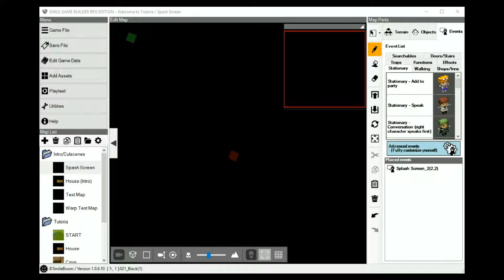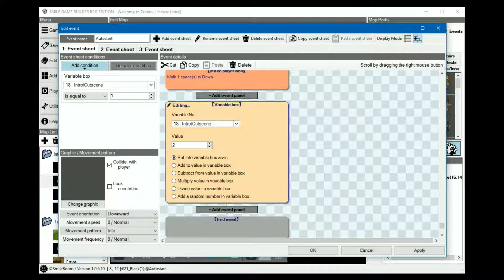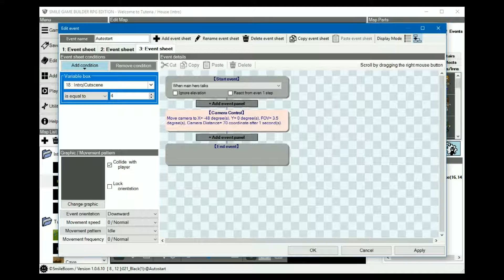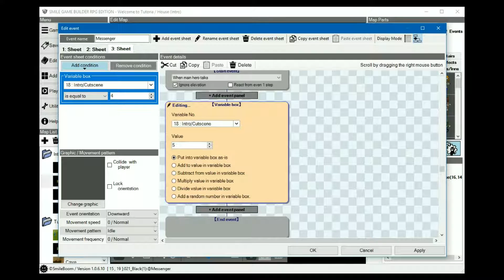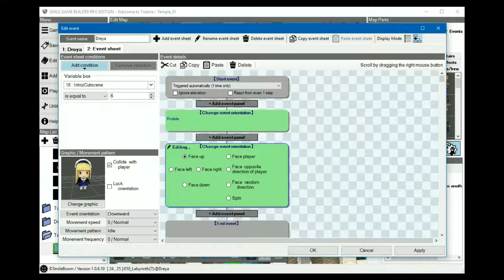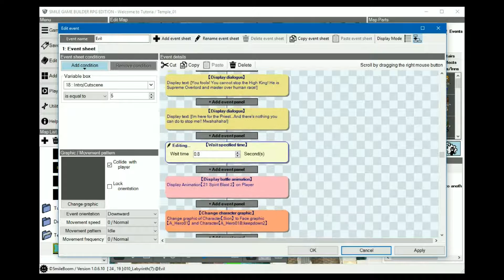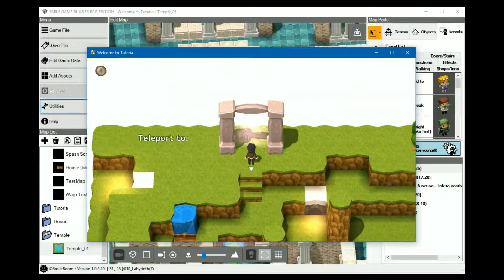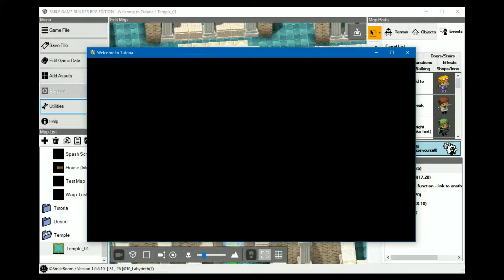Smile Game Builder Tutorial #21: Cut Scenes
This tutorial's focus is on cut scenes and how to create an effective method to use them.

The idea is to show how to set up a basic cross-map cut scene, where a knock on the door results in a message from the Temple, ultimately setting the scene for the main storyline.

It's easy to configure the sequence of events using a single variable - not multiple switches - and activate them in order.

+ Follow Me +
For all other RPG Maker updates, visit RPG Maker Times

The icons at the end of the video are care of Mateusz Dembek (Icon Archive)
These are NOT links as Google/YouTube doesn't allow external links to these sites in annotations. They're really just for decoration. ;)